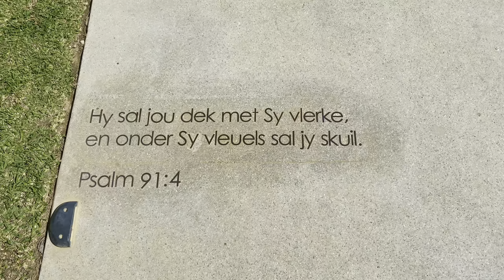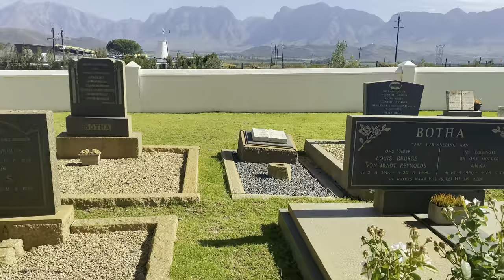Cape Town Vlog:The Cape Wheel, Bosjes, and Sexy Groove Love.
Hey guys!!! Join me in CPT as I visit The Cape wheel, Bosjes chapel and Sexy Groove Love.